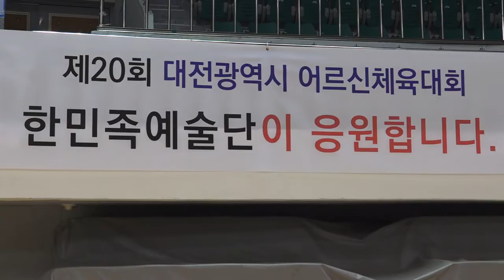대전시립예술단 ' 한민족예술단 단장 이정희교수 일행 , 이별의 부산정거장 꽁뚜tv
대전광역시 노인체육대회 축하 공연 / 대전충무체육관 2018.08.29.